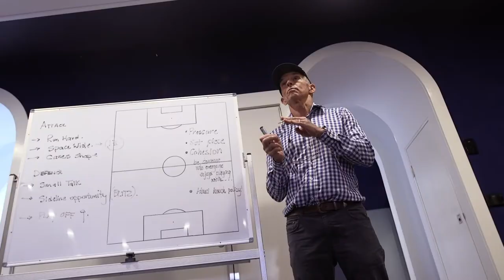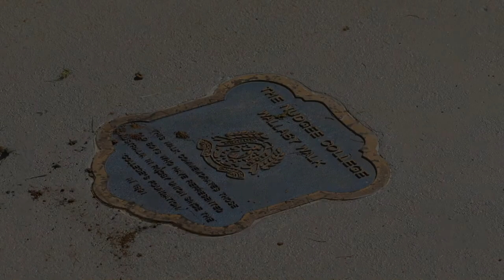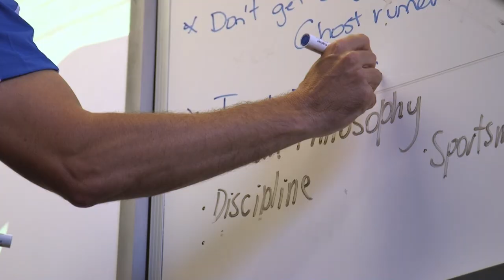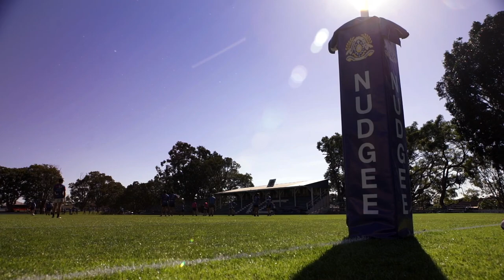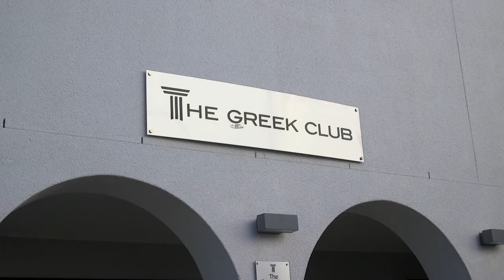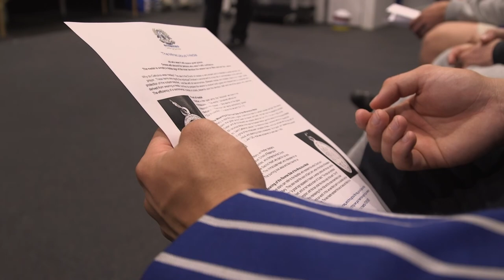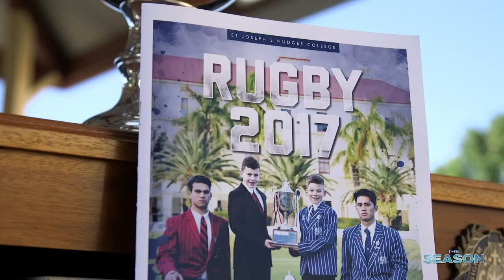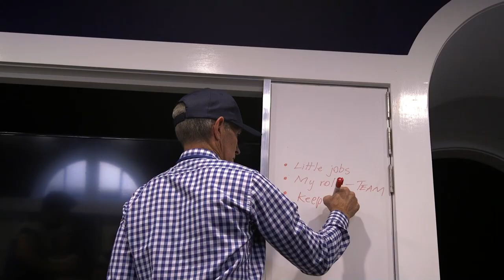The Season 1 - Episode 2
With the first GPS game only days away, the boys partake in pre-match Nudgee traditions including the school Cheer Practice and War Cry. With the coaching staff reminding the team to keep a ‘blue head’ in the biggest game of the year, the pressure of a 10,000 strong crowd and a commanding display from brother school Gregory Terrace, affects the team discipline and the cracks begin to appear.